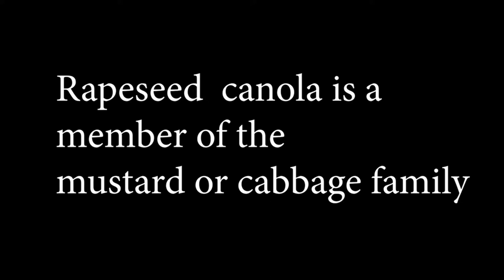One secret of South Yorkshire Rape Fields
Lee takes a closer look at the Rape Field of Sout Yorkshire